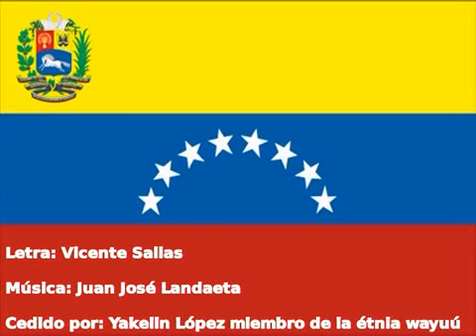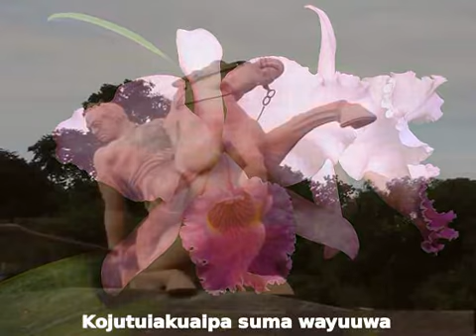Himno Nacional de Venezuela en lenguaje Waayuunaiki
Lyrics:

Ref:
Yaletshashi woumain
Jattiaka mulla
Kojutulakuaipa
Suma wayuuwa

Stanza I:
Kettasje namulia
Awatchi wayuu
Muliaskai nipialu
Achunchi tachée
Shiemain plaska anulia
Enmolojosu
Suka tu urralaka
Akanas juchukua

Stanza II:
Emetui wekisa
Kettaipa mulia
Numaipain namairrua
watchin chonmainwa
Chaya inpunaje
Niakal kumyamai
Nutupulerranchin
Wayakanairrua

Stanza III:
Mojosu akuaipa
Cheje ipuna
Supusshua nerrika
Wanepiapusma
Muliankanchentane
Jetnaka Jauin
Sushata Carraca
Anaka jaya